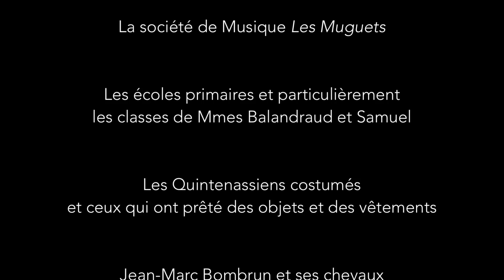1918-2018 Quintenas se souvient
11 novembre 2018 : les habitants de Quintenas font revivre l'arrivée de la dépêche annonçant l'Armistice en 1918.